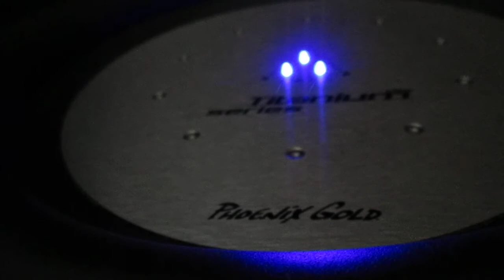Phoenix Gold Titanium Elite TiDVC12 Woofer wrecker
Power Source: CAE APS-55
Head Unit: Pioneer DEH-P9300
Amplifier: Alpine MRP-M650
Subwoofer: Phoenix Gold Titanium Elite 12TiDVC
RCA(s): Stinger (Balanced/Directional)

  All settings are set on "FLAT" with no enhancements...
The Phoenix Gold Titanium Elite 12 is running off of the Alpine MRP-M650's Mono output.
   Doing the stress test where most subwoofers fail... 20Hz range.
I have owned the Alpine Type X, they both are very comparable, but this subwoofer I like more and is still among my top (3) 12" subwoofers of all-time! HUGE EXERTION (3in peak to peak)!
  It is extremely accurate and very well balanced for loudness and quality! Quite simply, this is as good as it gets!!! :D